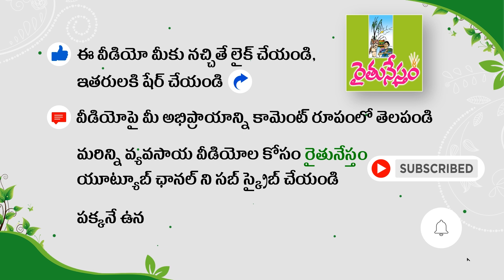గార్డెన్ ఉంటే.. ఈ ప్లాంట్స్ తప్పకుండా నాటండి | Foreign Plants | Gardening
బకెట్‌ గార్డెనింగ్‌తో సొంతింటి పంటలను సాగుచేసుకునే విధానాన్ని పరిచయం చేసిన రవిచంద్ర... బాల్కనీ గార్డెనింగ్‌లో సరికొత్త విధానానికి శ్రీకారం చుట్టారు. ఇంటి వరండా, బాల్కనీలోని కొద్దిపాటి స్థలంలోనే 60 రకాల ఆకుకూరలు పండించుకోవచ్చని నిరూపిస్తున్నారు. 300 లీటర్ల బ్యారెల్‌లో ఏడు అంచెల విధానంలో ఆకుకూరలు పండించే విధానాన్ని అందుబాటులోకి తెచ్చారు. మెంతికూర, కొత్తిమీర, పాలకూర, తోటకూర, పుదీన, లెట్యూస్ లాంటి ఆకుకూరలను పండిస్తున్నారు. నామమాత్రపు ఖర్చుతో ఎలాంటి రసాయనాలు వాడకుండా అన్నిరకాల ఆకుకూరలతోపాటు, ఔషధ మొక్కలు, పూలమొక్కలను సైతం సాగుచేసుకోవచ్చని చెబుతున్నారు. ఒక చిన్న స్టాండ్‌పై బ్యారెల్‌ను అమర్చుకుంటే సరిపోతుందని వివరిస్తున్నారు. ఇంటి వ్యర్థాలతో వర్మికంపోస్ట్‌, బ్యారెల్‌ అడుగుభాగంలో వచ్చే నీటితో వర్మివాష్‌ను తయారు చేసుకునేలా గొట్టాన్ని సైతం అమర్చారు. కంటిముందు పండే తాజా ఆకుకూరలతో మన ఆరోగ్యాన్ని కాపాడుకోవచ్చని రవిచంద్ర తెలిపారు.

మరిన్ని వివరాలకు  రవిచంద్ర గారిని   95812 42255  లో   సంప్రదించగలరు .